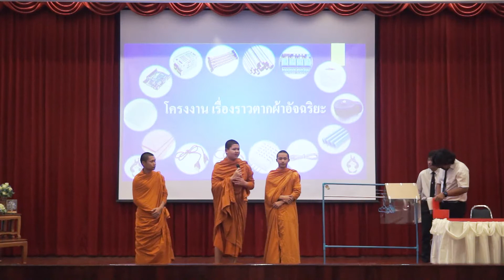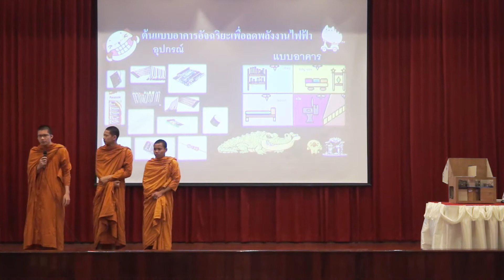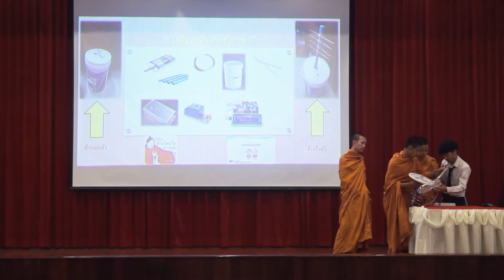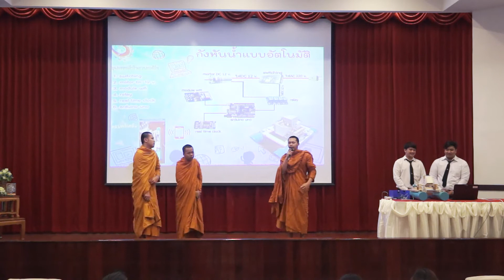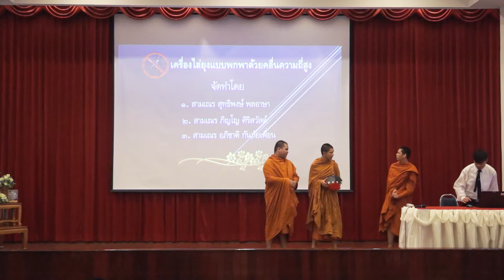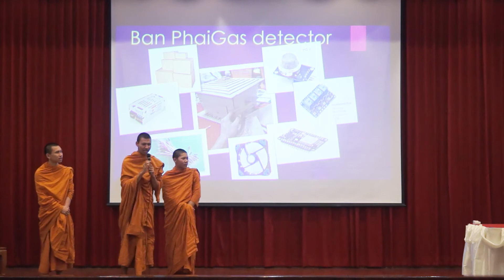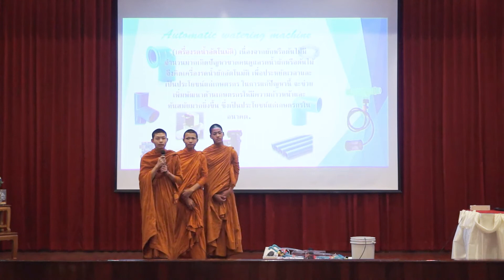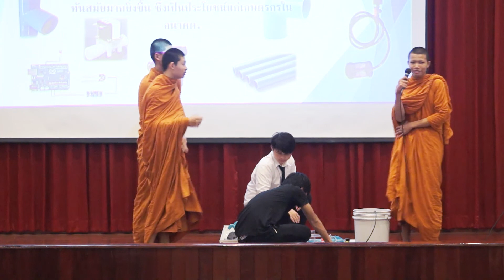โครงการพัฒนาทักษะการเขียนโปรแกรมคอมพิวเตอร์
คณะวิทยาศาสตร์และเทคโนโลยี มทร.ธัญบุรี จัดโครงการพัฒนาทักษะการเขียนโปรแกรมคอมพิวเตอร์ โรงเรียนวัดไผ่ดำ จังหวัดสิงห์บุรี  โรงเรียนพระปริยัติธรรม ภายใต้มูลนิธิเทคโนโลยีสารสนเทศตามพระราชดาริสมเด็จพระเทพรัตนราชสุดา ฯ สยามบรมราชกุมารี